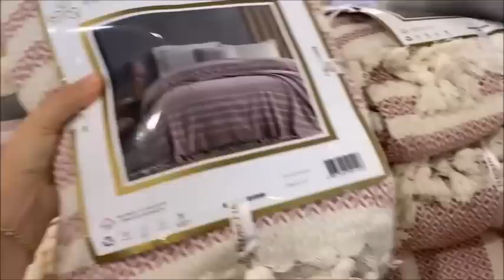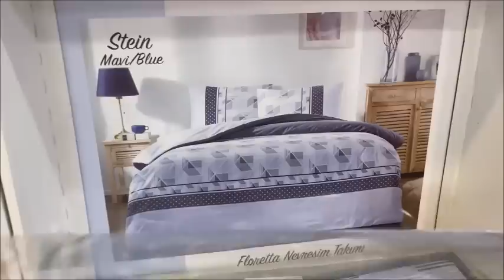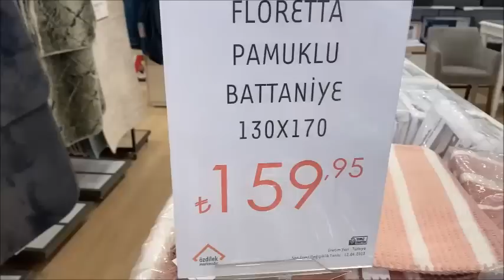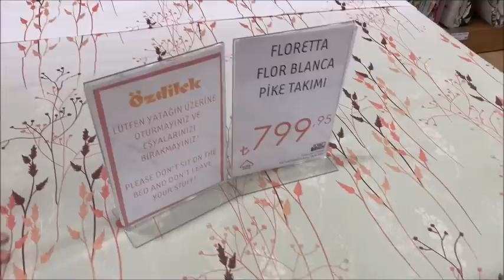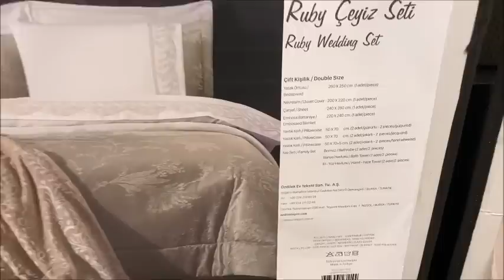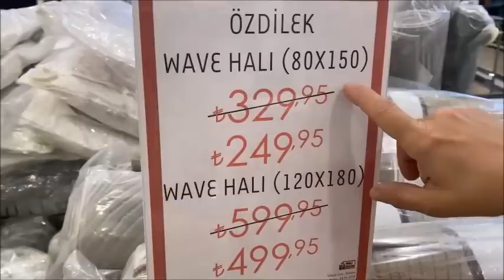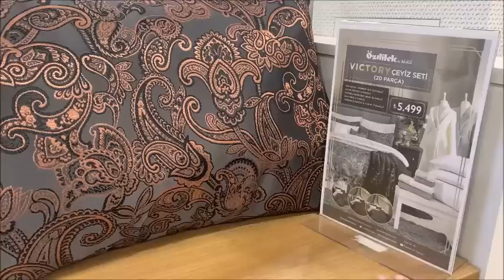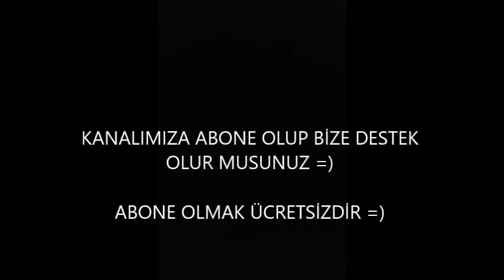ÖZDİLEK'TE ŞAHANE DEV İNDİRİMLER❗️❗️/ ŞOK OLACAKSINIZ😱😱/ BU İNDİRİMLER KAÇMAZ❗️/ÇEYİZ ALIŞVERİŞİ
videoma hoşgeldiniz!

💐NE ALIRSAN 5TL , 10 TL / BU İNDİRİMLER KAÇMAZ/ YETİŞEN ALIYOR/ UCUZ ÇEYİZ ALIŞVERİŞİ /2 LİRAYA TABAK
💐NE ALIRSAN 5TL , 10 TL / BU İNDİRİMLER KAÇMAZ/ YETİŞEN ALIYOR/ UCUZ ÇEYİZ ALIŞVERİŞİ /5 LİRAYA TABAK

Sevgilerle